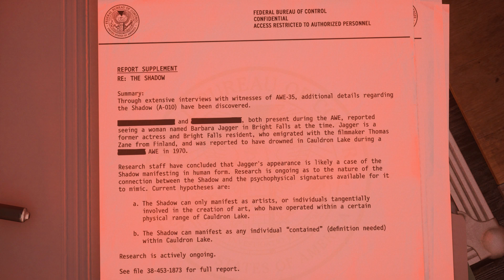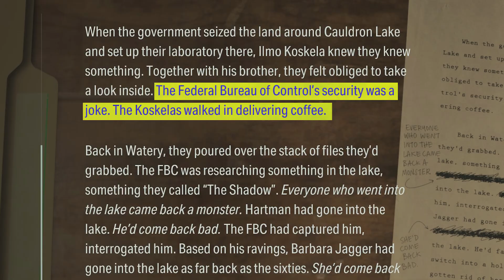Alan Wake 2 | Recently uncovered FBC document. Clues for The Lake House DLC?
After playing Alan Wake 2 several times since release, we found what appears to be a new non-collectable FBC document- just 1 day prior to the release of The Lake House. There are a total of 3.. only in Bright Falls. The information it contains could send us into the DLC armed with some useful information.